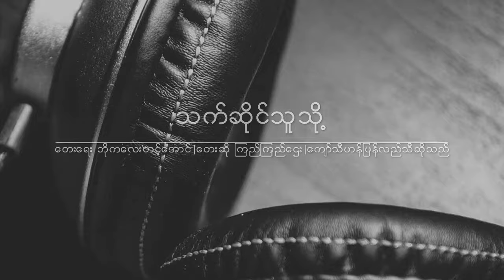သက်ဆိုင်သူသို့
Cover By Kyaw Thi Han